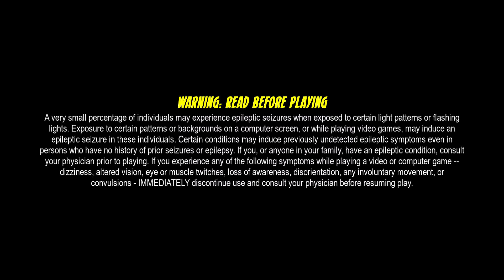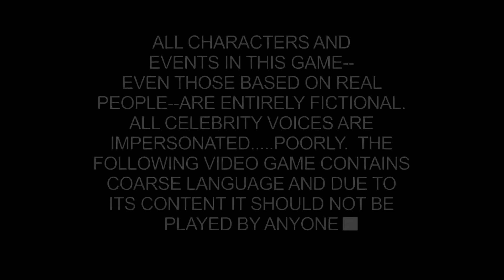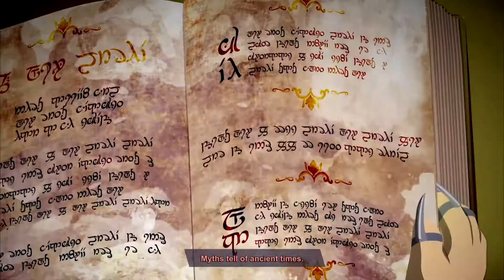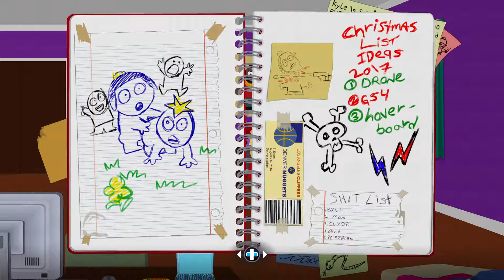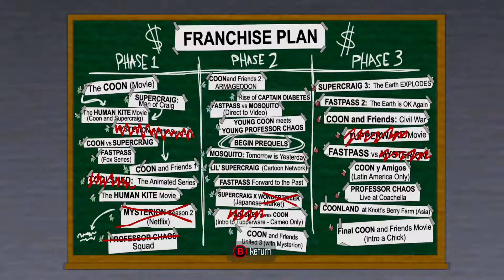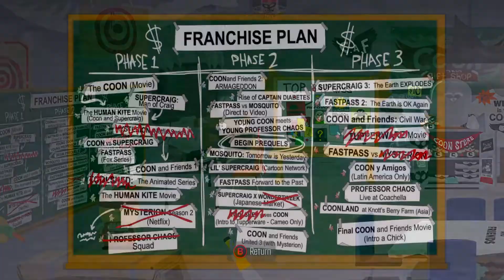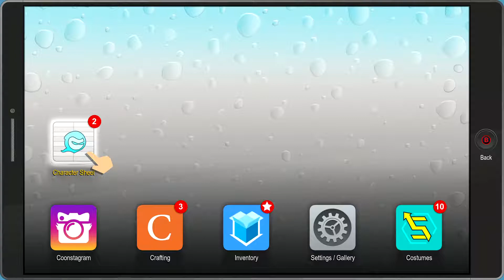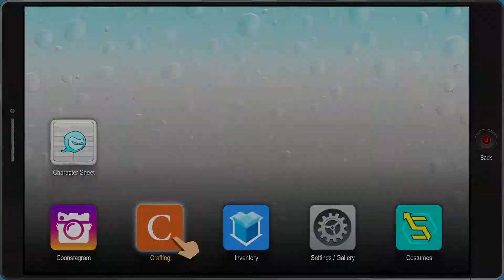South Park Fractured But Whole Part 1